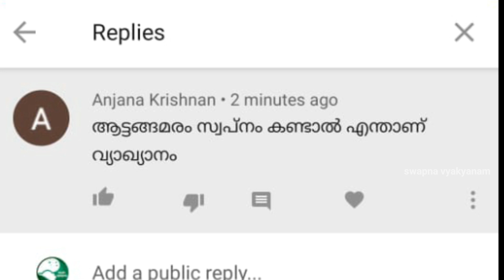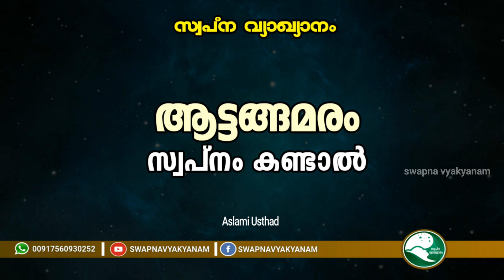ആട്ടങ്ങമരം സ്വപ്നം കണ്ടാൽ | Aattaga maram swapnam kandal | Aslami Usthad | Swapna vyakyanam